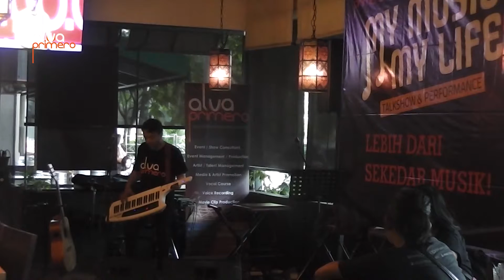Cakra - GO AP Pondok Indah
GO AP Pondok Indah